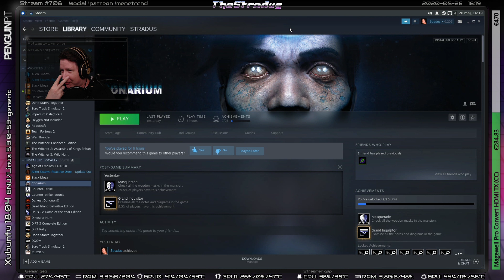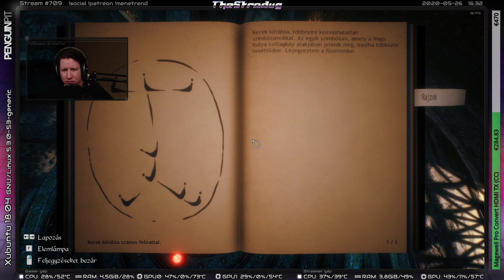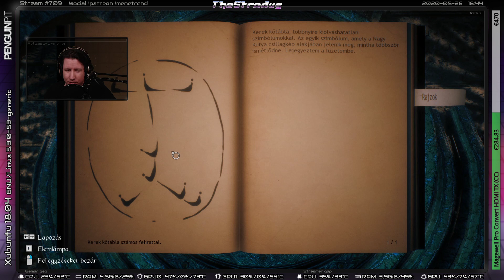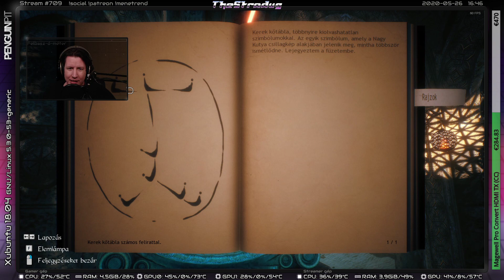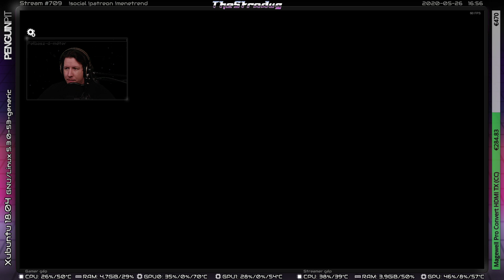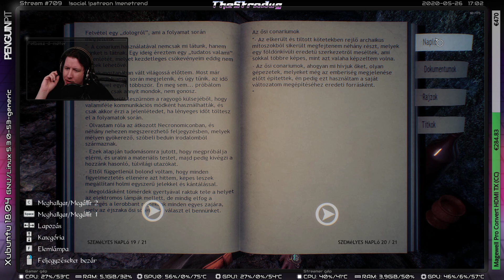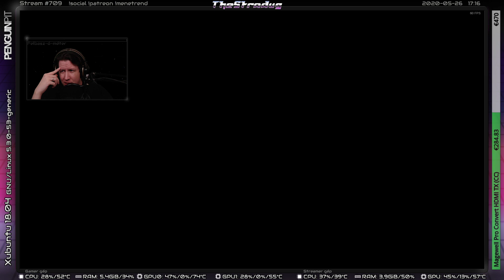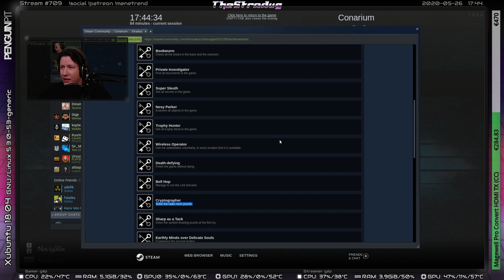Téridő utazás az elméddel: Asse' tod' hol vagy és mikor! | Conarium #3 (Ending) | Linux Gameplay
Streamjeim kizárólag Linuxról történnek! Köszönet az open source projektek elszánt fejlesztőinek!

Van lehetőséged támogatni, ha hozzá szeretnél járulni a videók és streamek minőségi fejlődéséhez:

Kövess a közösségi platformokon, ha közvetlenül szeretnél értesülni a streamjeim és videóim megjelenéséről: